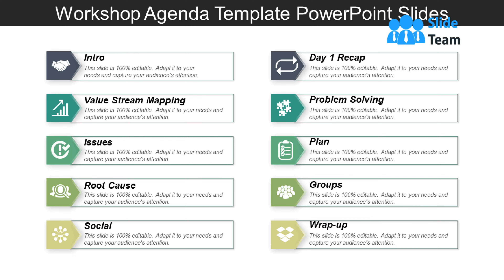Workshop Agenda Template Powerpoint Slides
Prepare a list of all the activities using this Workshop Agenda Template PowerPoint Slides template. The list incorporates details of activities that need to be done in a workshop and also includes the other details of the workshop like what the workshop is about, what it promotes, common interests, goals, etc. Our professionally designed workshop agenda PowerPoint slide highlights how people should stick to an outline to make things fall into the right place. The workshop agenda example PPT template is useful to motivate people to take part in different activities for either learning something new, sharing knowledge, or even discovering one’s self. A user can use this workshop agenda slide for PowerPoint to demonstrate the step-by-step process of a workshop for fulfilling all the ideas that they have in mind. When you organize a workshop with the appropriate agenda presentation template, there are increased chances of its success.